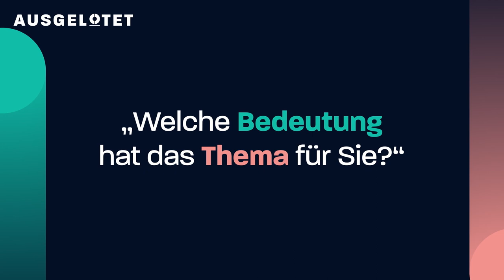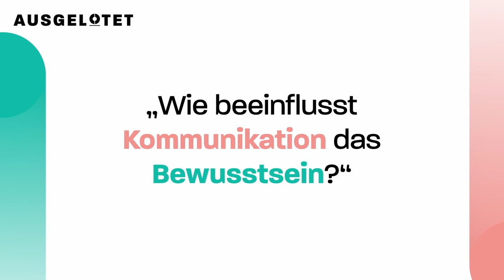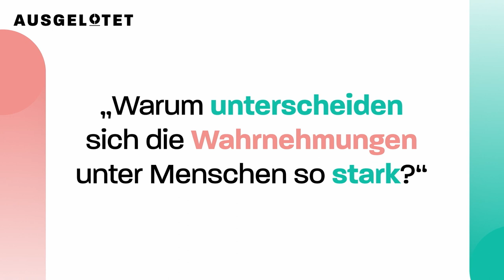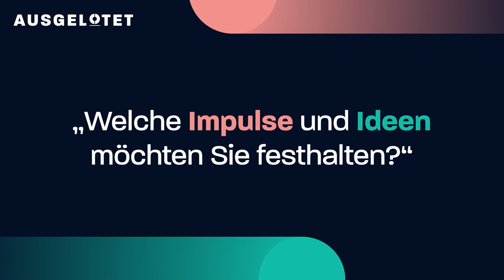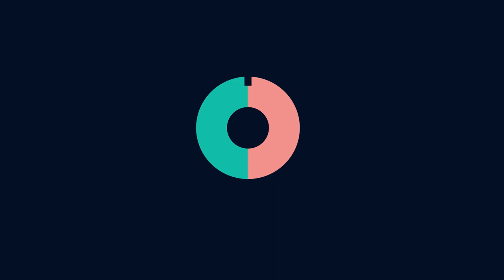Ausgelotet: Kommunikation und Wahrnehmung: Wie beeinflussbar sind wir?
In drei neuen Folgen der Reihe "Ausgelotet" stellen sich neun kluge Köpfe aus Wissenschaft und Praxis Fragen aus der Gesellschaft: Wie kann gesellschaftlicher Wandel gelingen? Was ist der Wert des Menschen? Wie beeinflusst Kommunikation unser Bewusstsein? Die „Ausgelotet“-Fragen haben Bürgerinnen und Bürger im Rahmen des DFG-Jubiläumsprojekts, der Expedition fürdasWissen, entwickelt. In der zweiten Staffel der Videoreihe gehen pro Folge jeweils zwei Gesprächspartnerinnen bzw. Gesprächspartner aus der Wissenschaft und eine thematisch ausgewiesene Vertreterin oder ein Praktiker aus der Gesellschaft diesen Fragen auf den Grund. Sie loten gemeinsam, wenn auch aus unterschiedlichen Blickwinkeln, die verschiedenen Aspekte der Themenfelder aus, diskutieren Ideen und Lösungsansätze, bringen ihre persönliche und wissenschaftliche Erfahrung ein und erlauben so nicht zuletzt einen tieferen Einblick in den jeweils aktuellen Stand der Forschung.

Dem Spannungsfeld von Kommunikation und Wahrnehmung widmet sich die dritte Folge. Im gemeinsamen Austausch ergründen die Kommunikationswissenschaftlerin Prof. Dr. Diana Rieger von der Ludwig-Maximilians-Universität München, der Psychologe und Neurowissenschaftler Prof. Dr. Philipp Kanske von der Technischen Universität Dresden und der Kommunikations- und Kampagnenberater Dr. Eric Wallis, warum sich Wahrnehmungen von Menschen so stark voneinander unterscheiden können, und loten die verschiedenen Aspekte von Kommunikation, Wahrnehmung und Beeinflussung aus: das Phänomen vom Denken in Gruppen, den Effekt von Filterblasen und das sich durch Eindrücke verändernde plastische Gehirn.

Das Gesprächskonzept und den Film hat die Agentur sterntaucher, Hamburg, entwickelt und produziert.

00:00 Kommunikation und Wahrnehmung: Wie beeinflussbar sind wir?
00:38 Welche Bedeutung hat das Thema für Sie?
04:44 Wie beeinflusst Kommunikation das Bewusstsein?
10:11 Warum unterscheiden sich die Wahrnehmungen unter Menschen so stark?
14:51 Wie entwickelt sich Kommunikation heute weiter?
22:08 Welche Impulse und Ideen möchten Sie festhalten?